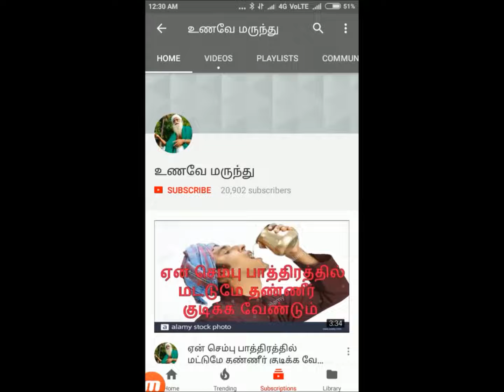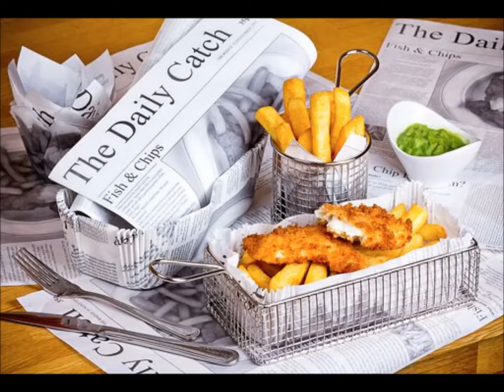விஷமாகும் உணவு கவனம் தேவை | Health Food in Tamil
விஷமாகும் செய்தித்தாள் உணவு கவனம் தேவை  | Health Food in Tamil

Foods parceled in News paper will cause serious damage to the health of the Humans because of the dye / Chemicals used for printing the newspaper news ...So please stop eating the food in newspaper and also this was banned by government.